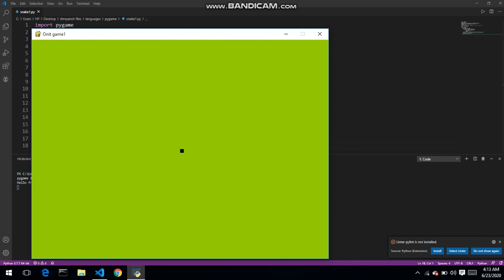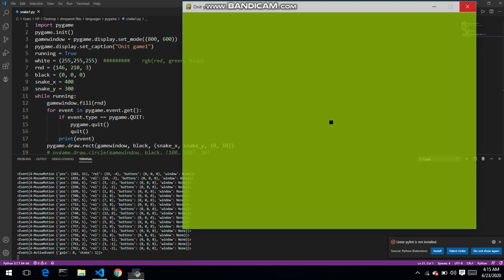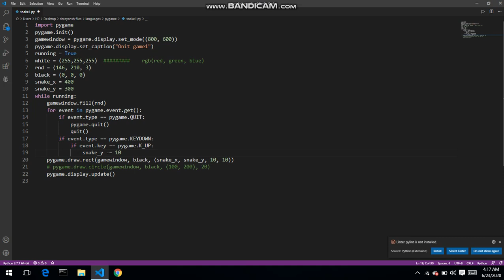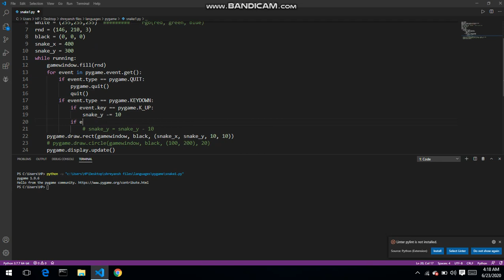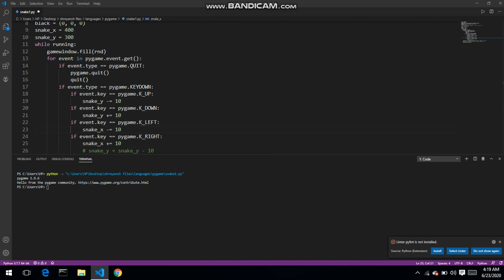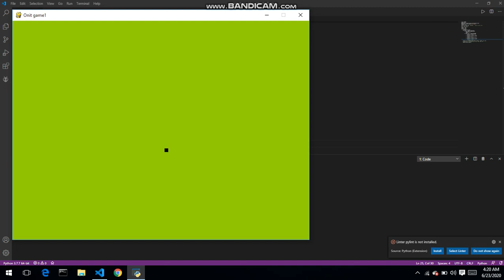Making our Snake's Head Move: Pygame Game Development